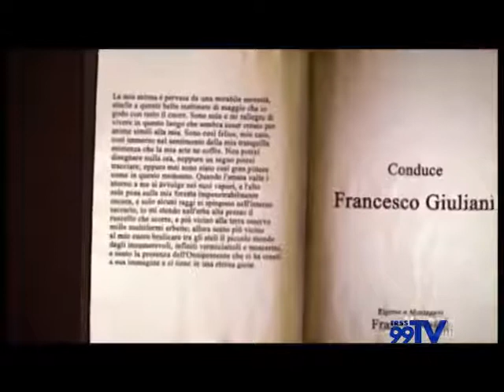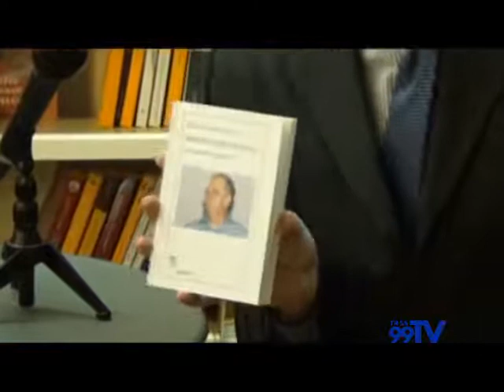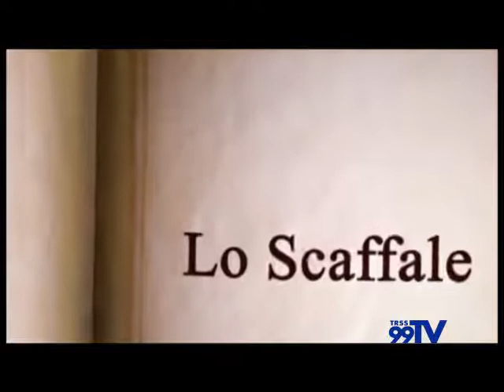Lo Scaffale del 18 dicembre 2013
Rubrica di attualità e approfondimento letterario condotta da Francesco Giuliani. Ospite il poeta messicano Marco Antonio Campos, con la sua ultima raccolta di versi Nessun luogo che sia mio.